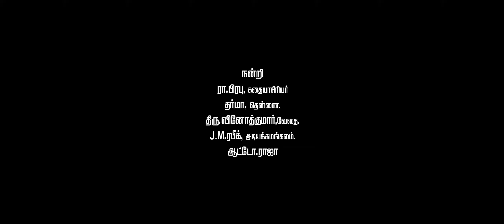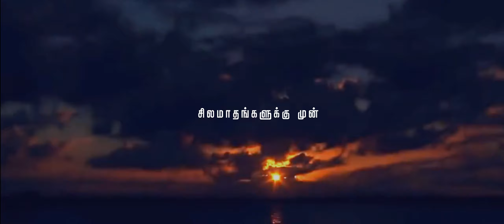Pournami Iravu Episode 1 Horror Webseries in tamil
Producer : Thirumurugan & Saravanan

Script dialogue : Vedhai Uma

Editing & Direction : Mu.Raja

Cinematography : Vignesh & Mu.Raja

Dubbing Studio : Vellapallam V.Kumar

Asst.directors : Naga.Velan & Karthik